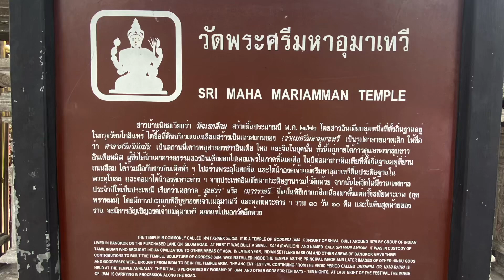Happy festive season to all! Indian temple in Bangkok.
Happy Dusherra, Happy Durga Puja, Happy Navratri!